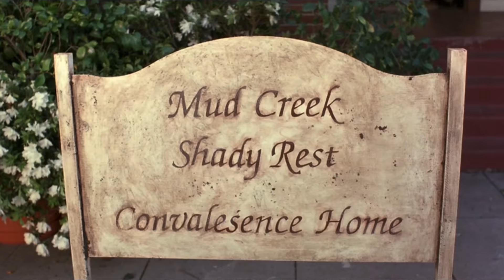Bubba Ho-Tep 2002 I MOVIE REVIEW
CTHULHU JACK'S review of Bubba Ho-Tep from 2002 Starring Bruce Campbell & Ossie Davis

We utilize crowdfunding from the support of our ever growing fan base.

Edited by Cthulhu Jack
Cthulhu Jack Jingle by Mars Homeworld & Scott Nammany, Guest Slide by guitarist by Tom Reinke
TheHomeworld.com